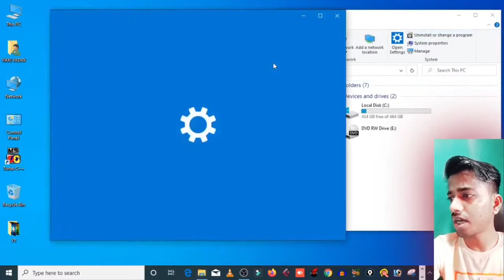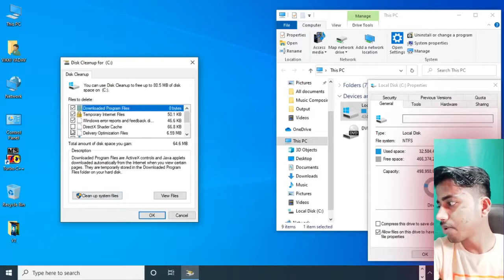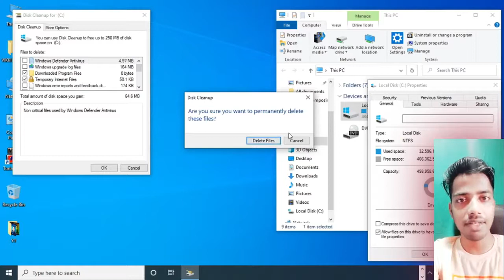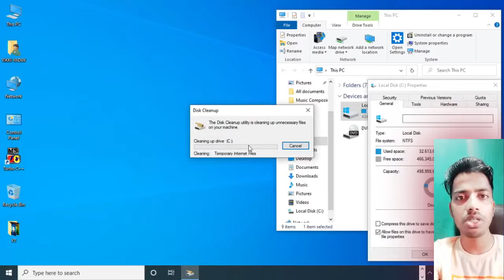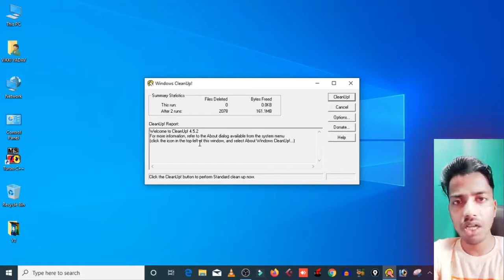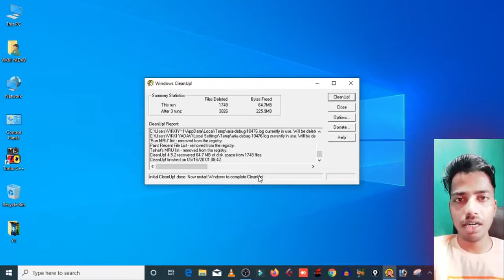cubase 5 mixing and mastering in hindi - best wave plugin mixing and mastering - vocal mixing plugin